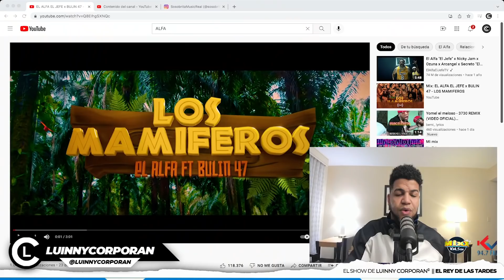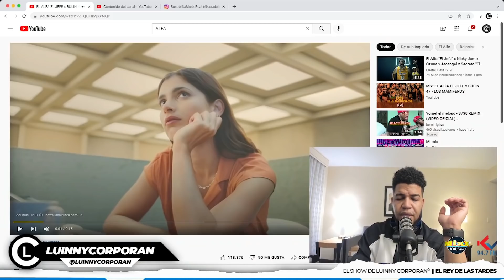EL ALFA EL JEFE x BULIN 47 - LOS MAMIFEROS (VIDEO REACCION)